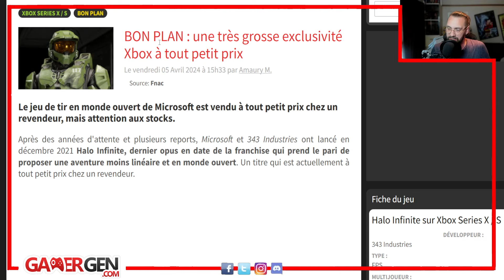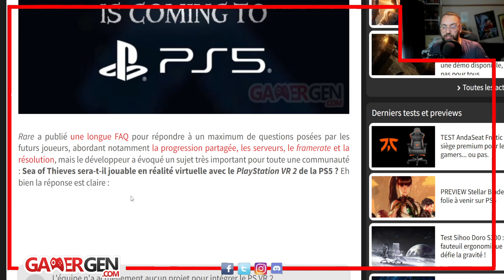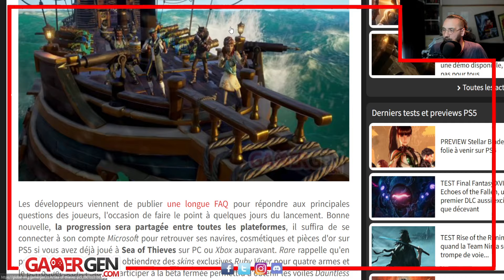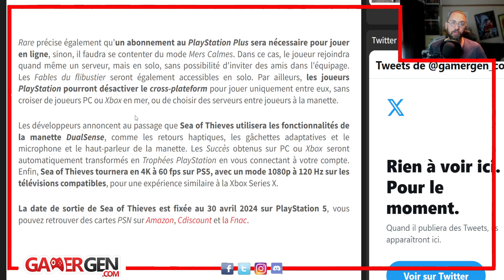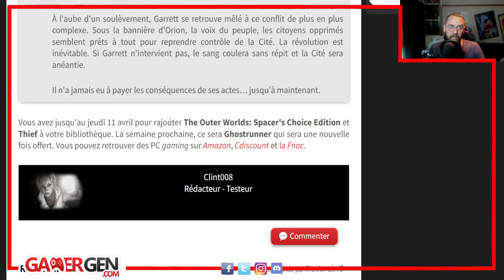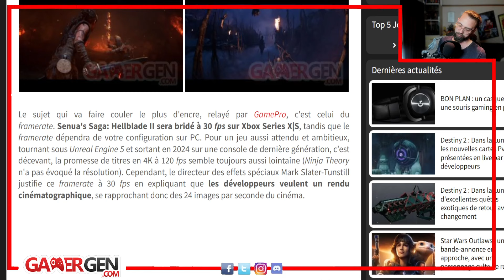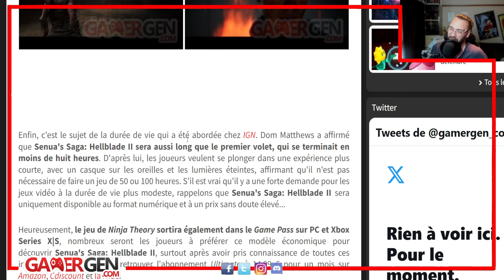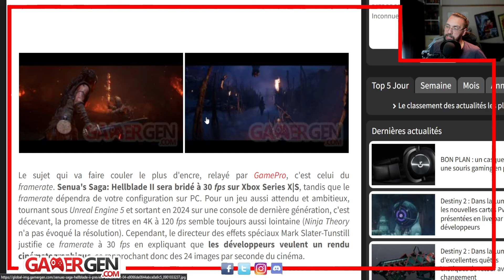SEA OF THIEVES va RONRONNER sur PS5 et HELLBLADE II pointé DU DOIGT !